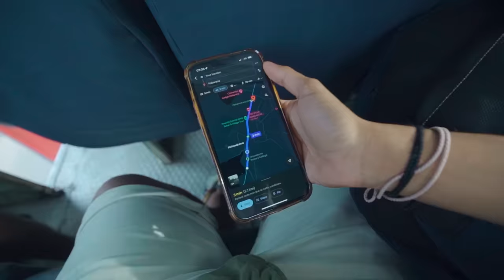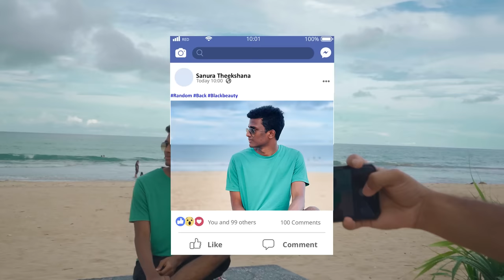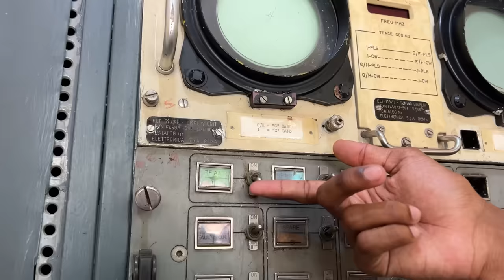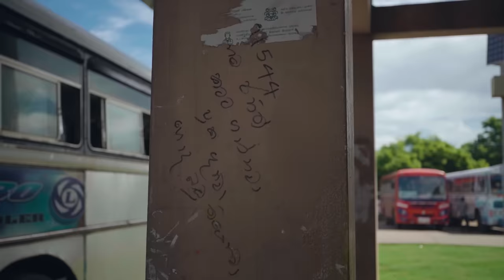ගිනි අව්වේ පිච්චුනා!!! ☀️| ත්‍රිකුණාමලේ | SharaDh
අපේ කොම්ලෝ කෙම්ලෝ සෙට් එක🗿🤎